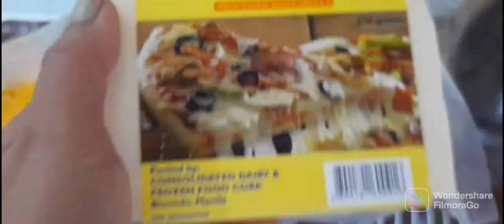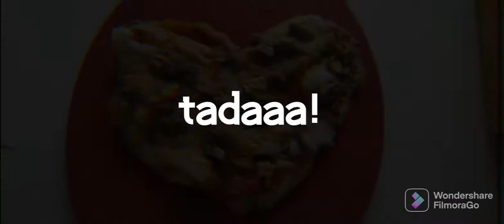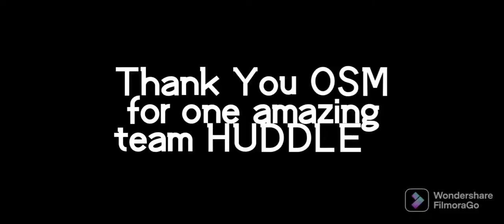Balay Gugma's Pizza